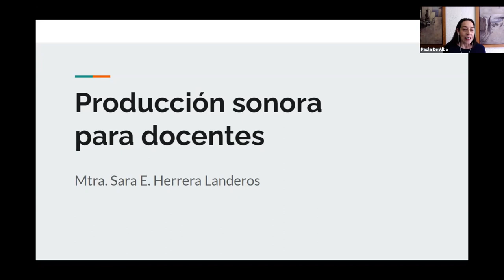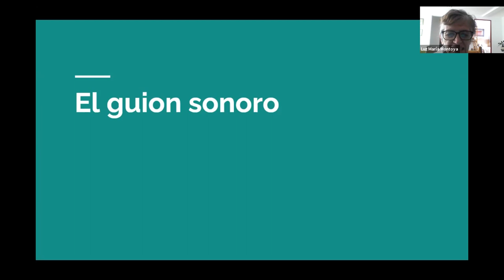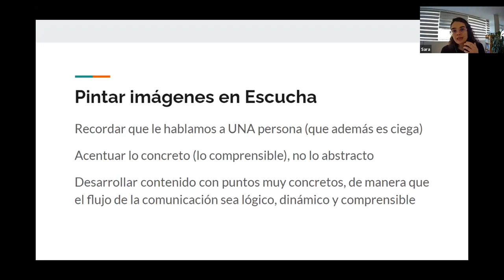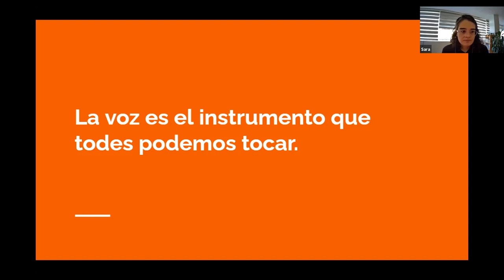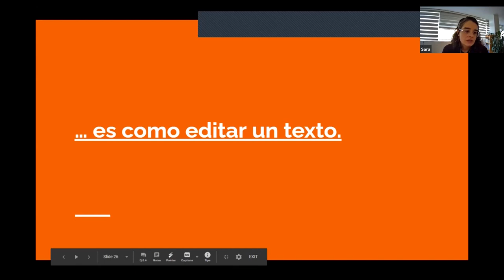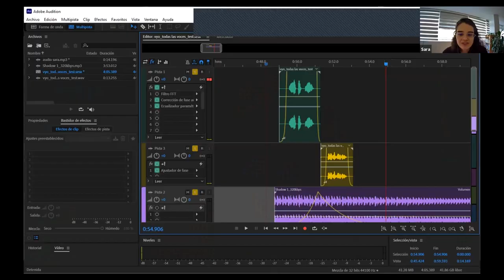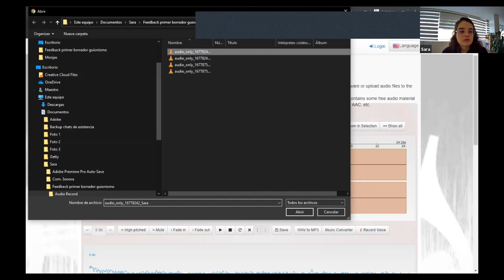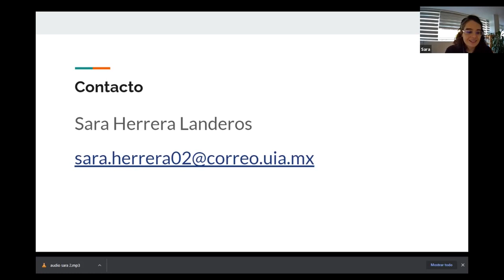Taller: Producción sonora para docentes